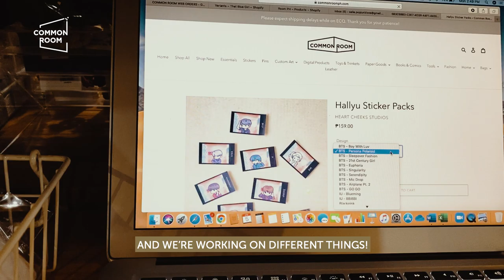REAL TALK! Small business struggles in lockdown | Common Room PH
Real talk! Just when we thought that 2021 will be our recovery year, another lockdown threatened our small business anew. In today’s vlog episode by our mother hen, Roma, she shared Common Room’s small business struggles in lockdown and gave tips on how to keep going despite the challenges that threatened our resiliency plans for the year.

We upload new products weekly!

Thank You For The Lessons, 2020!
Life Behind The Feed: Vlop Ep. 01 with @romaagsunod